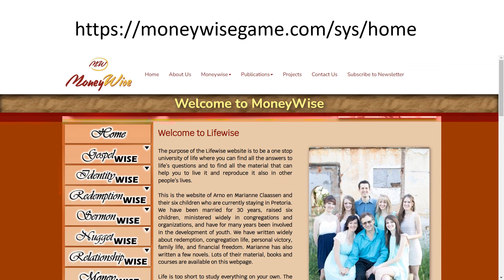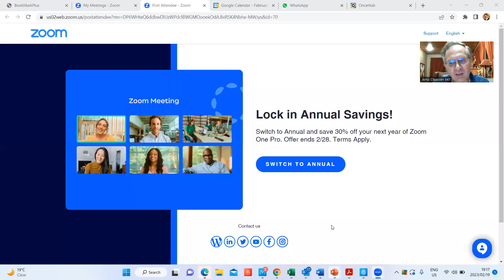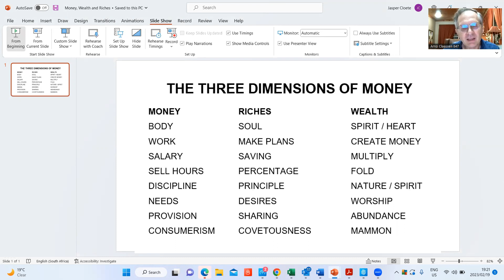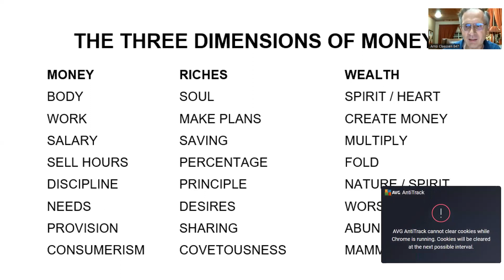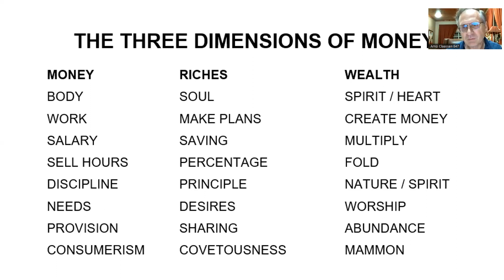10 Steps Part 4 Money, Riches and Wealth by Arno Claassen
Arno Claassen, pastor, author and business man continues with Part 4 on his series 10 Steps to Financial Freedom